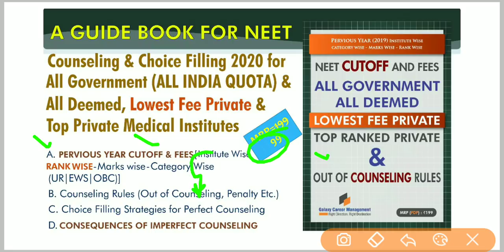NEET 2020 Result Announce Today | How To Check Result ? | Step By Step Process | Expected Timing ?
👉 NEET 2020 Counselling Guidence Book

check NEET 2020 Result
ntaneet.nic.in
NTA.nic.in

NEET MBBS Admission 2020
General Category below 400 marks in NEET
OBC Category below 400 marks in NEET
SC/ST Category below 400 Marks in NEET

Study Skill Success - Pawan Kumar

you guys have any questions you'd want my guidance on here's the link for the

If this is the first ever video you're watching allow me to introduce myself, Hey I'm Pawan and Am A Graduate,
 and on this channel I like to guide and help regarding JEE and NEET.
If you like this video I highly suggest you to check out some other videos I've made in the past 🤗:-

NEET Cutoff 2020 - National Testing Agency (NTA) will release NEET 2020 cutoff percentile along with the release of bulletin. While the cutoff of NEET 2020 scores equivalent to percentile will be announced along with the result. NEET expected cutoff 2020 Aakash, Allen Kota, Resonance and others, has been released for all categories. Check NEET expected 2020 cut off for General/SC/ST/OBC in the article below. NEET cut off 2020 varies for each category. Medicos must secure NEET qualifying marks 2020 percentile and scores to qualify the offline entrance exam. Various coaching institutes have released the expected NEET 2020 cutoff along with the equivalent scores, which can be checked below. NEET MBBS/BDS cutoff 2020 for General category candidates is 50th, while NEET cut off for OBC, SC and ST will be 40th. Aspirants who wish to pursue MBBS / BDS abroad must also pass the exam by securing NEET cut off percentile and scores in order to be deemed eligible.

In accordance with previous year NEET statistics, out of 14,10,755 test-takers only 7,97,042 candidates managed to qualify the exam by securing equal to or more than NEET cutoff qualifying percentile.  last year, unreserved category aspirants had to secure at least NEET pass mark range of 701-134, in order to get equal to the 50th percentile. According to NEET reservation criteria candidates belonging to reserved categories had to secure marks range of 133-107.

NEET 2020 cutoff: tie-breaking process

In case, if two or more candidates have secured equal NEET cut off qualifying scores, the authority will use the tie-breaking criteria to prepare NEET merit list 2020 . The below-mentioned steps in order of preference will be followed to break the tie:

Higher marks in Biology: Aspirants securing higher scores/percentile in Biology (Botany and Zoology) will be preferred first for merit list.

Higher marks in Chemistry: If the tie still exists, then the higher marks/percentile of candidate in Chemistry will be considered.

Number of incorrect answers: If the tie is still there, students with less number of incorrect and correct attempted answers will be allotted better rank.

Age: At last, the age of candidate will be taken into consideration. Aspirant elder in age will be given higher rank in the merit list.

NEET cutoff for admission

The cut off of NEET 2020 will be considered for admission to the following UG medical seats:

15% All India Quota (AIQ) seats

85% State Quota seats

Deemed and Central universities

ESIC and AFMS

Private institutes

How much marks required for NEET for 15% All India Quota seats

As mentioned before, for admission to 15% AIQ seats, aspirants must secure NEET 2020 AIQ cutoff as specified by NTA. It must be noted that the AIQ cutoff of NEET 2020 will be the same as the qualifying percentile.

NEET cut off scores for All India Quota seats has been mentioned in the table below, which is equivalent to the percentile.

NEET cutoff for 15% AIQ

Category

General

SC/ST/OBC

General-PH

Cutoff scores (2019)

134

107

120

Cutoff scores (2018)

119

96

107